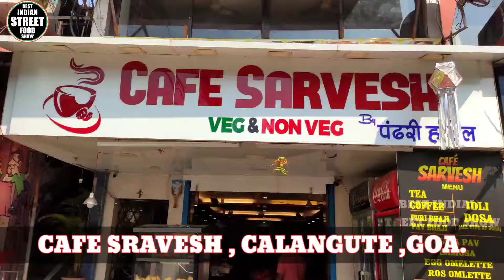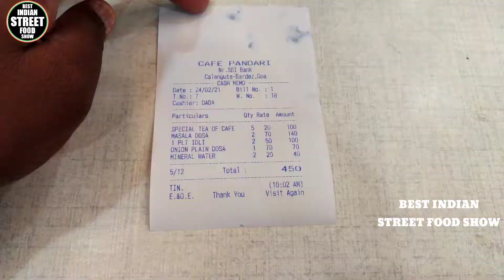Best tiffen hotel in Calangute Goa | tasty masala dosa and onion dosa | Goa street food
Address: cafe

Note : plz respect for every person ( for hard working )